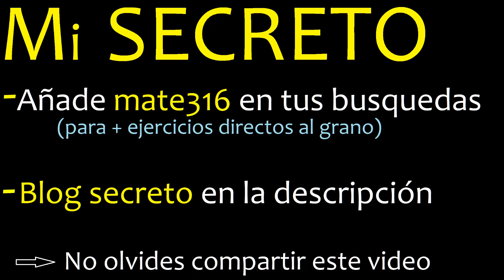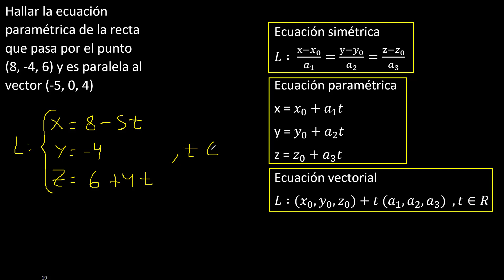Hallar la ecuación paramétrica de la recta que pasa por el punto (8, -4, 6) y es paralela al vector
geometria analitica en el espacio
rectas en r3